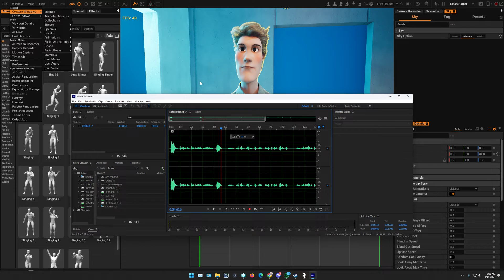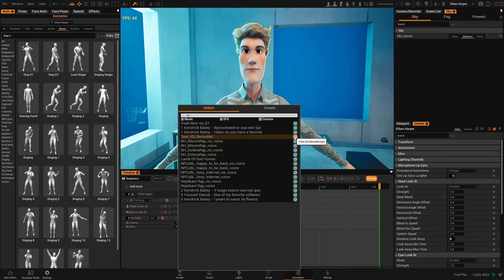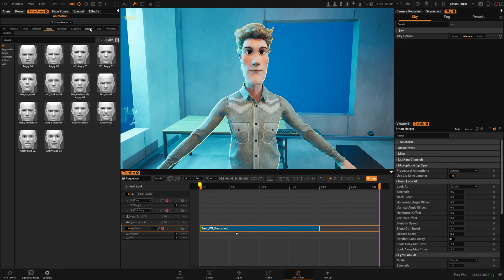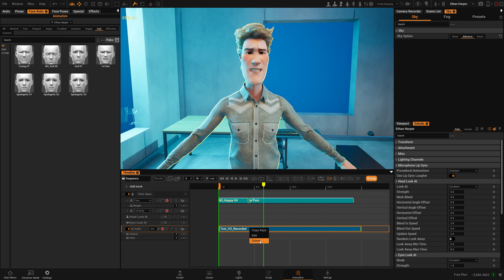Custom Audio in REPLIKANT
Join us on a journey to master lip syncing in animation in REPLIKANT! Follow along as we show you how to import audio, select characters, add facial animations, and adjust expressions to create dynamic and engaging animations.

GET REPLIKANT|  We're excited to announce that Replikant Early Access is now available on the Epic Store! Replikant is a 3D animation platform designed to simplify the complexities of 3D setup, allowing you to focus more on your creativity.

Please note that this is an early access release, so you might encounter some bugs. We're committed to regularly updating the game and will share more information and tutorials here. Keep an eye on this space for updates!

To enjoy the app, you'll need a computer that can handle modern games. Ideally, your system should have an Nvidia graphics card, with a minimum requirement of a GTX 1080. We recommend a GTX 2080 and above. Also, having 16GB of RAM and plenty of disk space is advisable.